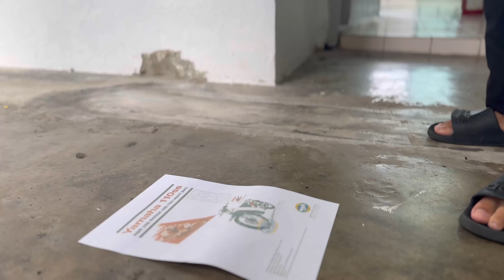PBL1113_PenilaianAkhir_VideoPembentangan_101810_101700_101895_101861_101549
Kumpulan G01

Ahli Kumpulan :
1. Louis Ferrer Mcfander Anak Abin (101810)
2. Fehily Nicodemus Anak Tait (101700)
3. Muhammad Danial Bin Mohd Suhaimi (101895)
4. Mohamed Nadzril Bin Abdul Rahim (101861)
5. Asyraf Bin Ahmad Anuar (101549)